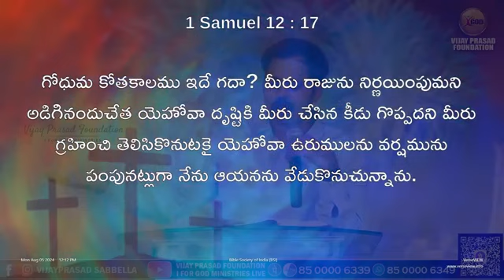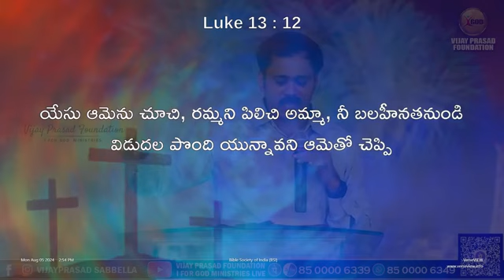భాషలు లేవా?VijayPrasadReddy Hosanna thandri sannidhi#Krupaministry#JohnWesley Rajahmundry